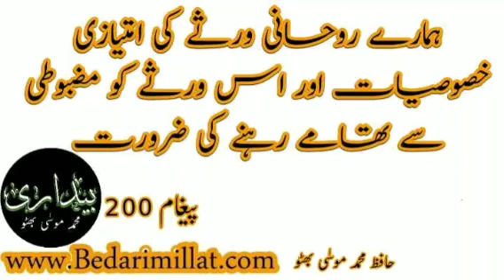ہمارے روحانی ورثے کی امتیازی خصوصیات اور اس ورثے کو مضبوطی سے تھامے رہنے کی ضرورت﴿200﴾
(200)
*ہمارے روحانی ورثے کی امتیازی خصوصیات اور اس ورثے کو مضبوطی سے تھامے رہنے کی ضرورت*

بیسویں صدی مادی کلچر کے غلبہ کی صدی تھی٬ جس میں تعیش٬ آسائش وراحت کے سامان کی فکرمندی غالب تھی٬ اکیسویں صدی کا لگ بھگ چوتھائی حصہ بھی مادی کلچر کی گہماگہمی میں گزرگیا٬ لیکن اب کرونا وائرس کے ہمہ گیر اثرات مادی کلچر پر افراد کے اعتماد کو مجروح کریں گے اور روحانیت کی تلاش انہیں نئے کلچر کے سایہ میں پناہ لینے پر مجبور کرے گی۔
اب تک تو اہل مغرب مادی خوشحالی کے نشہ میں مخمور تھے٬ اہل مغرب سے متاثر ہوکر لگ بھگ سارے ممالک ان کی راہ پر گامزن تھے٬ لیکن اب مادی خوشحالی کا دور ختم ہوجائے گا اور ہر ریاست اپنی معیشت کو سنبھالنے اور لوگوں کے اضطراب اور بے یقینی کی حالت کو درست کرنے اور ہر فرد کو کم از کم دو وقت کی روٹی فراہم کرنے کے لئے فکرمند ہوگی۔
ان حالات میں اہل مغرب کے لئے حالات مزید ابتر ہوجائیں گے کہ جس مادی کلچر میں ان کی نشوونما ہوئی تھی٬ وہ مادی ترقی وخوشحالی باقی ہی نہ رہے گی٬ اور روحانیت پر مشتمل کلچر تو سرے سے ان کے ہاں ناپید ہی تھا٬ وہ روحانیت سے ناآشنا رہے٬ ذہنی سکون کے لئے ان کے ہاں جو تھوڑے بہت مادی نوعیت کے مراقبہ جات یا ہپناٹزم کی جو مشقیں ہوتی تھیں ٬وہ مادی اعتبار سے اچھے دنوں میں تو افراد کے کچھ نہ کچھ کام آسکتی تھی٬ لیکن مادی طور پر برے حالات میں اس طرح کی مشقوں سے ذہنی سکون اور قلبی سکون کی نعمت عظمیٰ ہرگز حاصل نہیں ہو سکتی۔
مسلمان ممالک اس اعتبار سے خوش نصیب ہیں کہ ان کے پاس روحانیت کا ایک پاکیزہ نظام موجود ہے٬ جو اچھے اور بُرے دنوں یعنی دونوں حالتوں میں افراد کے ذہنی توازن کو برقرار رکھنے٬ افراد کے ساتھ بے غرضانہ تعلقات کو قائم رکھنے٬ ہر طرح کے حالات میں اللہ سے مانگنے رہنے٬ اللہ سے ملاقات کے دھیان کو غالب کرنے اور دنیا کی نعمتوں سے متمتع نہ ہونے کے باوجود خوشی وراحت کے احساس سے سرشار ہونے کا باعث ہے۔
لیکن مغرب کی تقلید میں ہمارا اوپر کا طبقہ اپنے پاکیزہ روحانی ورثے سے دور ہوچکا ہے اورجدیدیت کی فضا میں نشوونما پانے والی نسلیں بھی اپنے روحانی سرمایے سے ناآشنا ہیں٬ لیکن اب مادی اعتبار سے زبوں حالی کا ایسا دور آرہا ہے٬جو افراد کو ذ ہنی اور قلبی سکون کے لئے اپنے روحانی ورثے کی طرف راغب ہونے اور اس ورثے سے بھرپور استفادہ کرنے  پر مجبور کرے گا۔
ہمارے روحانی ورثے کی سب سے بڑی خصوصیت یہ ہے کہ وہ ایمان اور اعتقاد کو مستحکم کرتا ہے٬ اللہ کی ذات پر یقین کو پختہ کرتا ہے٬ اللہ کی مدد کو اپنے ساتھ لانے کا مُوجب بنتا ہے٬ افراد میں اعمال صالحہ کی قوت کو پیدا کرتا ہے اور انہیں اخلاق حسنہ کا حامل اور اپنے مال میں دوسروں کو حصہ دار بناتا ہے۔
اگر اہل دنیا اس طرح کے روحانی ورثے یا روحانیت پر مبنی کلچر سے آشنا جائیں تو یقین سے کہا جا سکتاہے کہ وہ اس روحانیت پر ٹوٹ پڑیں٬ لیکن سرمایہ دارانہ نظام نے مادیت کی روح کو اس زور سے پھونکا ہے کہ خود ہمارے اوپر کے طبقات کے لئے اپنا یہ پاکیزہ اور روحانی ورثہ بے معنیٰ ہوگیا ہے٬ تاہم امید کی جاتی ہے کہ نئے حالات افراد کو اپنی پاکیزہ تہذیب اور ایمان ویقین سے سرشار روحانیت کی طرف مائل ہونے پر مجبور کریں گے٬ اللہ کرے ایسا وقت جلد آجائے۔
(گزارش)
تمام گروپوں میں ایک ہی مواد بھیجا جاتا ہے لہذا صرف ایک گروپ میں ہی شمولیت اختیار کریں۔شُکریہ